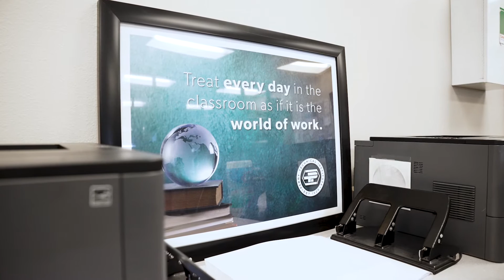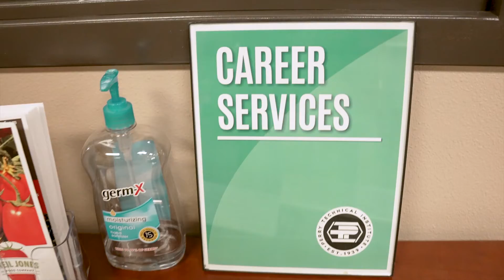Information Technology & Communication Systems Program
Perry Tech's 2-year Information Technology & Communication Systems program earns graduates an Associate of Applied Science degree. Students learn the theories and skills needed to work in all areas of communication technology including electronics, personal computers, wireless communications, telephone systems, transmission equipment, alarm systems, and data networking and administration. The program is approved by the State of Washington as a two-year Limited Energy (06) Specialty Electrical training program.